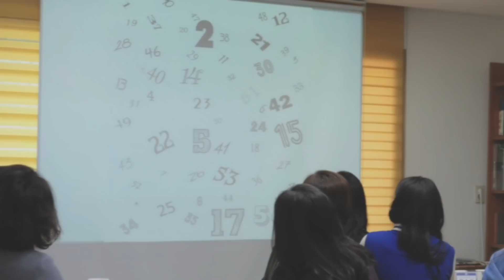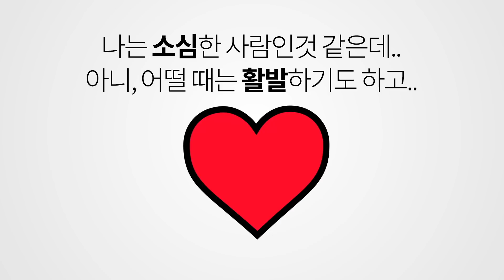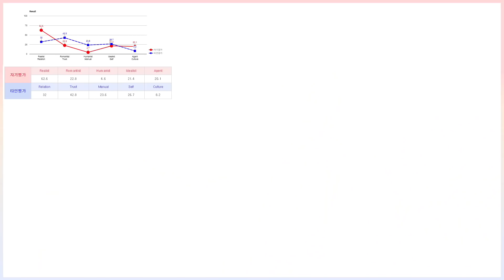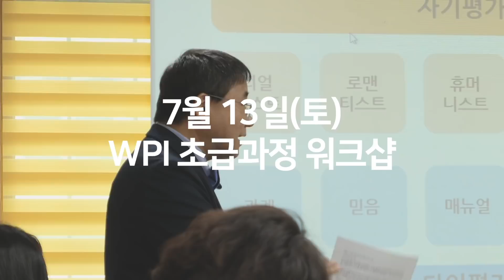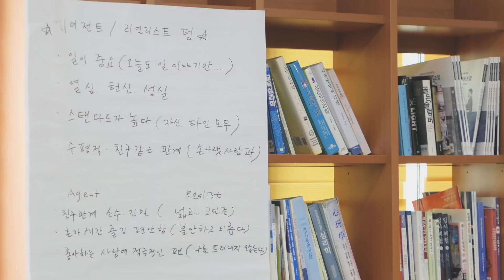황교안 대표 스펙으로 만든 아들 대학 입학과 취업 비밀 폭로하다. 황심소: 시사심리 바로보기 by.황상민의 심리상담소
황교안 대표 스펙으로 만든 아들 대학 입학과 취업 비밀 폭로하다. 황심소: 내마음 읽기 by.황상민의 심리상담소

1) 사연보내기

2) 황심소 관련 홈페이지

---황심소 인스타그램 ID---
whangaimso
---황심소 트위터 ID---
whangsimso

3) 황심소에서 광고주를 모십니다.

4) WPI 워크샵 문의